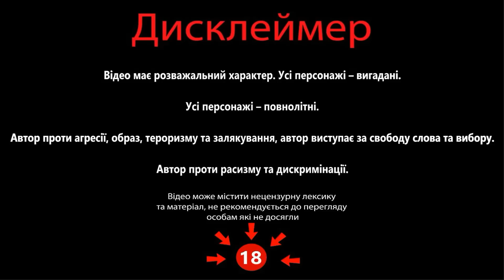Історик з Харкова та мінські, Україна як гарант